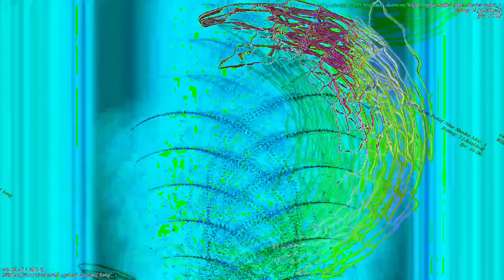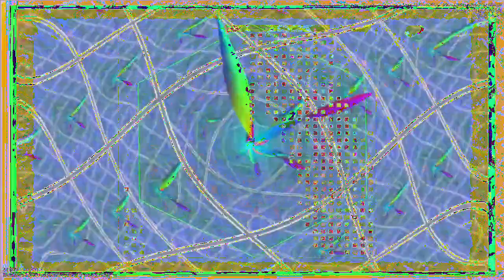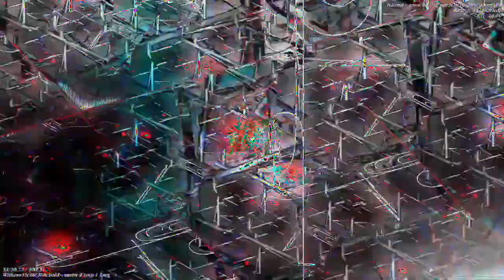[EPILEPSY WARNING] Movie 23 01 05 05h43m15s *Photosensitivity Warning*